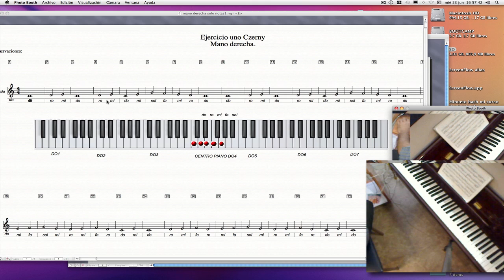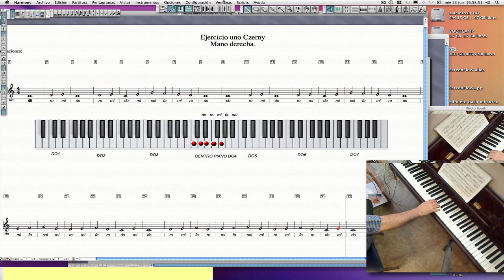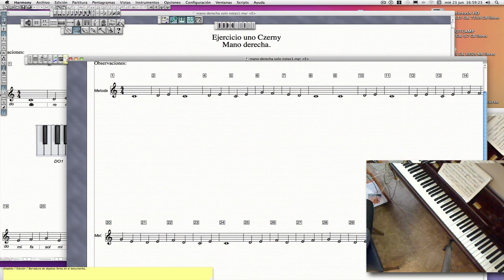Entonación primer ejercicio mano derecha. Notas. Leer.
Aprender hacer tostadas , NEGOCIO SEGURO. Yo tuve uno de tostadas y me fue bien.

Leer las notas y cantarlas. Clave de sol. 5 notas , do re mi fa sol, Lectura musical . Memorizar las notas.